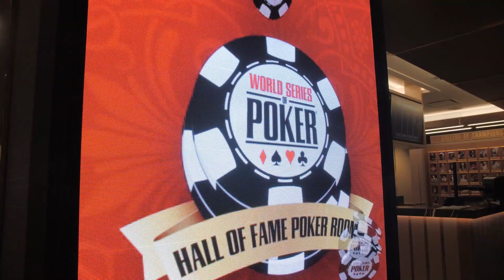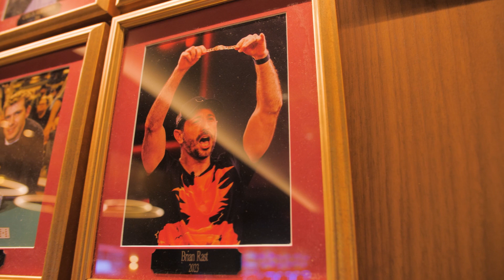WSOP 2023: la nuova location della Poker Hall of Fame!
Las Vegas 2023: la nuova location della Poker Hall of Fame!poker